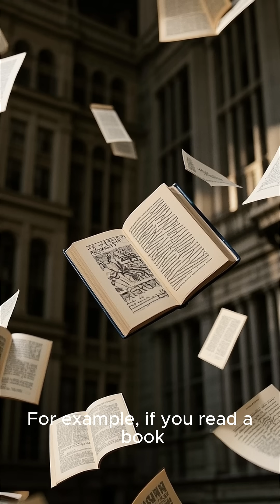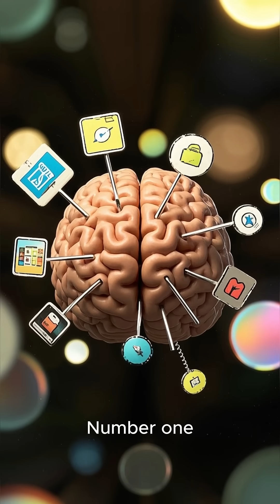Top 5 Weird Things Your Brain Does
Your brain is amazing… and weird! 🧠 Check out the Top 5 strange things it does every day without you even noticing. 🤯